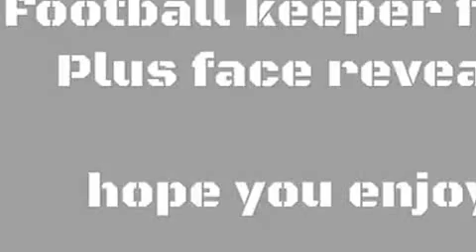Epic goal keeper fails!